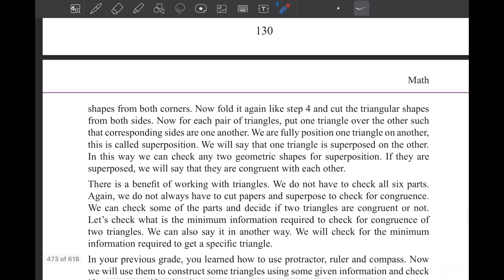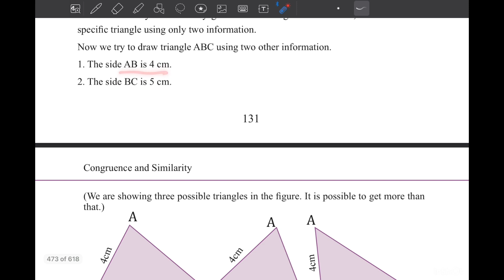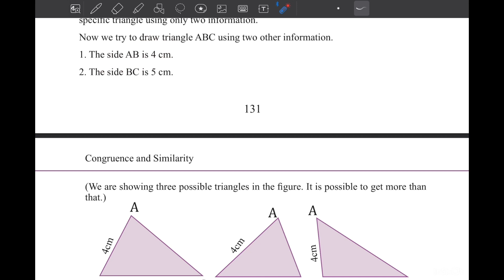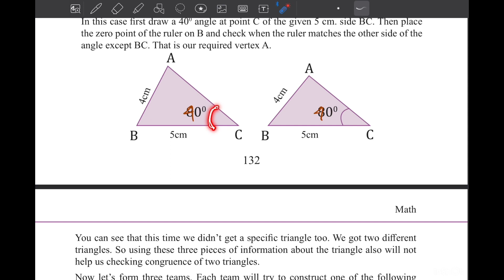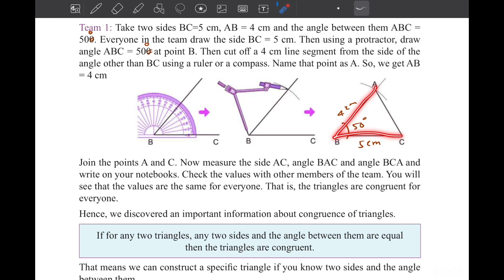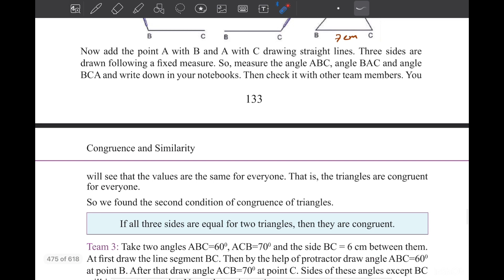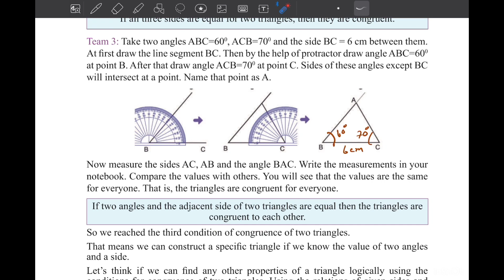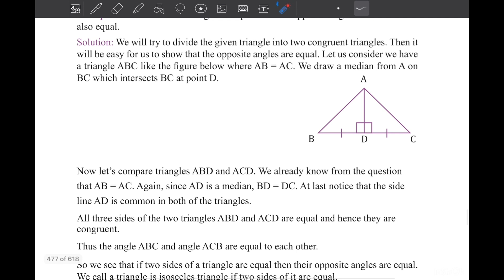Class 7 Math 2024 page 129,130 Chapter 6 English version সপ্তম শ্রেণির গণিত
Class 7 Math English version, Math class 7 chapter 6, chapter 6math solution, সপ্তম শ্রেণির গণিত ২০২৩, soptom srenir gonit, class seven Math chapter 6 2023, class seven Math new book, new curriculum math seven, congruence and similarity , সপ্তম শ্রেণির গণিত ষষ্ঠ অধ্যায় ২০২৩